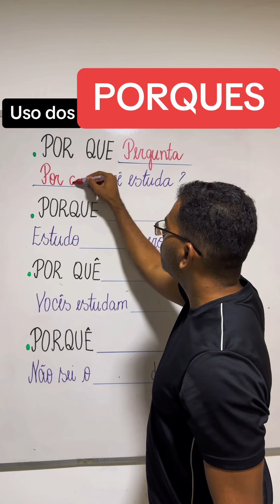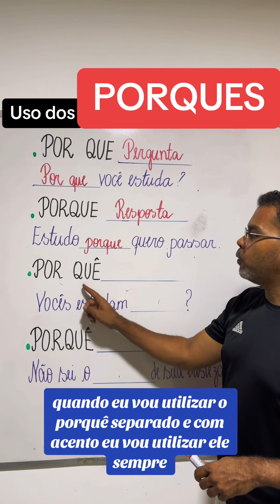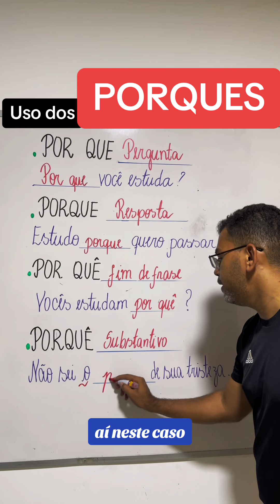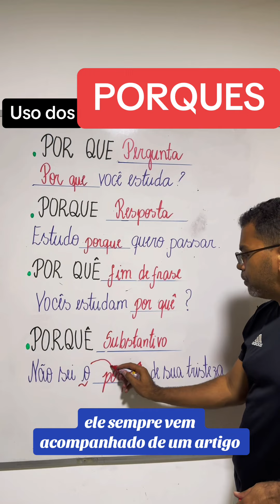Uso dos Porques!